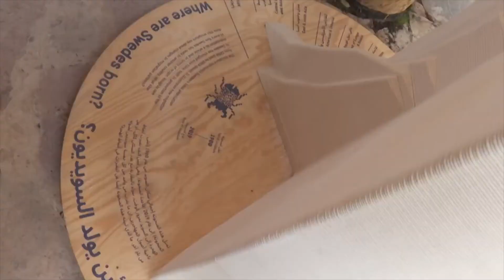Unveiling Of Knotted Gun | Dubai Expo 2020